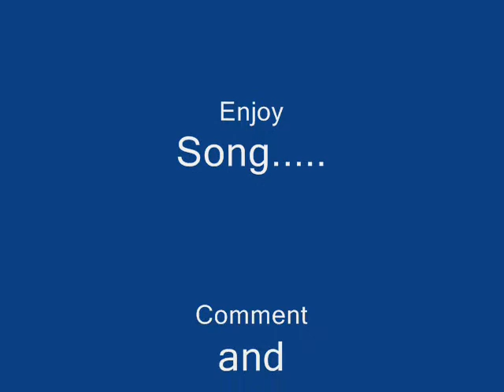Roxy the german shepherd Timmy's friend Playing with a rope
Rocy german shepherd